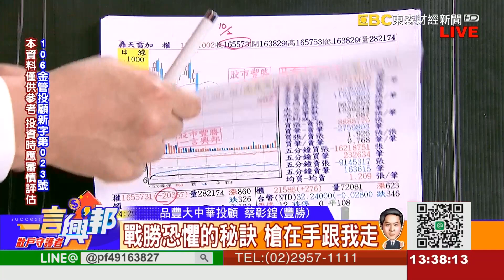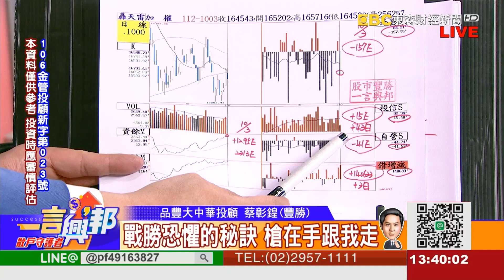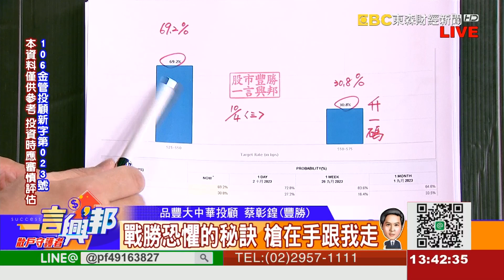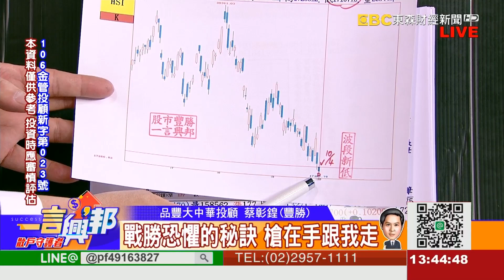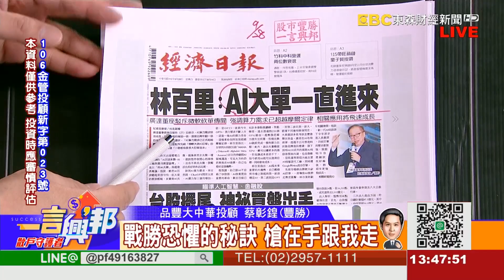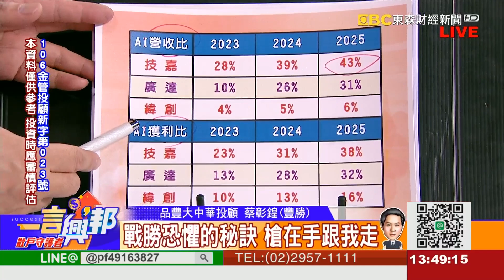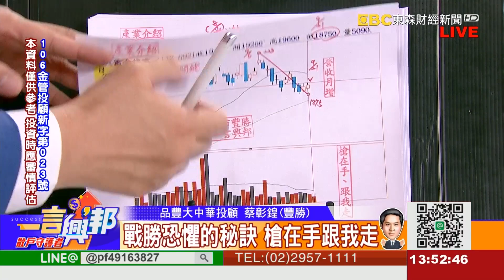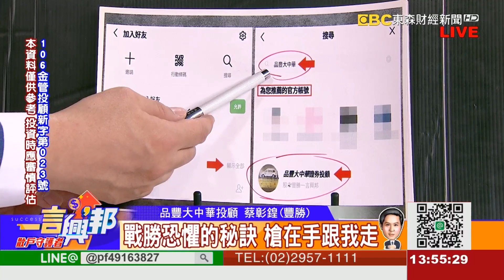戰勝恐懼的秘訣 槍在手跟我走《一言興邦》蔡彰鍠(豐勝) 20231004